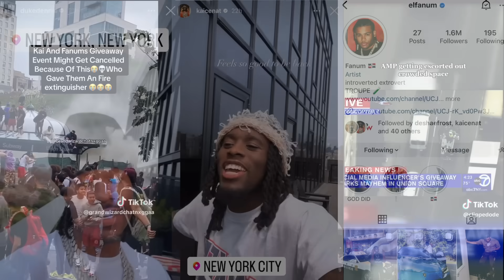Kai Cenat Taken Into Custody After NYC Meet-Up 😳 unseen footage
The Fair Use Act allows for the use of copyrighted material for purposes such as criticism, commentary, news reporting, or research, without the need for permission from the copyright holder.This law recognizes that the use of copyrighted material in these contexts benefits society by promoting free expression and the exchange of ideas. In the case of THEVOICE4DAPPL REACTS , they used the video in question as part of their content that provided commentary and analysis of the video's content. This use falls squarely within the parameters of the Fair Use Act, as it is a transformative use of the original material that adds value to it by providing new insights and perspectives.Furthermore, THEVOCIE4DAPPL REACTS did not use the entire video, but rather only a portion of it (30 SECONDS) that was necessary to illustrate their points. This limited use is another factor that supports the argument that THEVOICE4DAPPL REACTS use of the video was fair.

Kai Cenat Taken Into Custody After NYC Meet-Up 😳

Kai Cenat taken into custody after a planned giveaway event in Union Square, NYC.
Police arrived at the location to disperse the crowd who had gathered early for the event.
Chaos ensued with people damaging cars and property at the location.
Another person named Duke was also taken into custody.
The news reported on the incident and the authorities are considering charges, possibly including incitement.